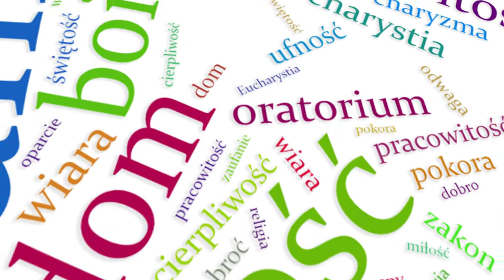PROJEKT 200 | #027 | MARZENIA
Opowiada Carlos Luis Fernández Hernández SDB

O co chodzi:
Akcja nazywa się: 200 słówek na 200 - lecie ks. Bosko, a zasady są proste: poprosiliśmy internautów, żeby nam napisali słowa , które im się kojarzą z ks. Bosko. Zebraliśmy ich grubo ponad 400, ale wykorzystamy tylko 200!
A teraz, poprosimy 200 osób związanych salezjanami lub samych salezjanów, żeby powiedzieli nam słówko na dobranoc, nie dłuższe niż 1,5  minuty. I troszkę utrudnimy sprawę, bo trzeba będzie wylosować jedeno z wcześniej zaproponowanych przez internautów  słów. Przepytywany może mówić co chce, byleby wspomniał lub  nawiązał do wcześniej wylosowanego słowa.
Proste?
No i może się zdarzyć, że zawitamy też u Was. Ale nie tylko my, bo to wspólna produkcja salezjańskich grup medialnych SGM,  Art. 43. Kraków, Art. 43 Ląd i nasz specjalny  korespondent z Rzymu kl. Krzysztof Tomeczkowski.
I już nic więcej nie mamy do dodania tylko to, że:
Wszyscy jesteśmy ks. Bosko.